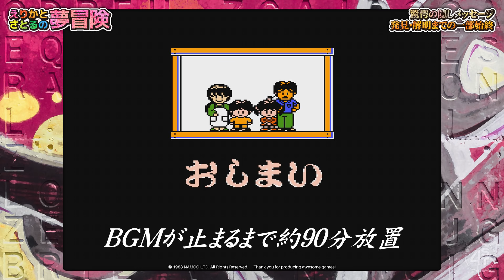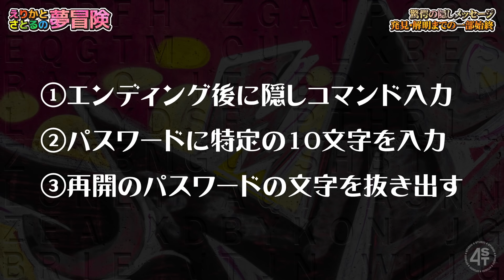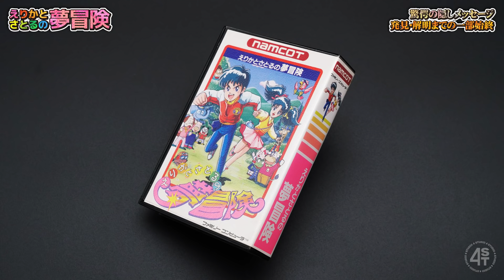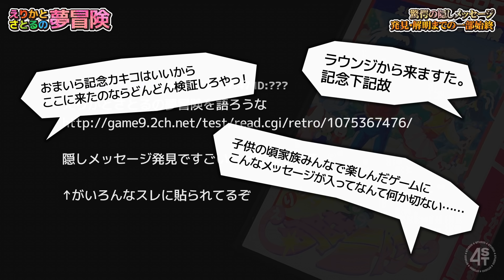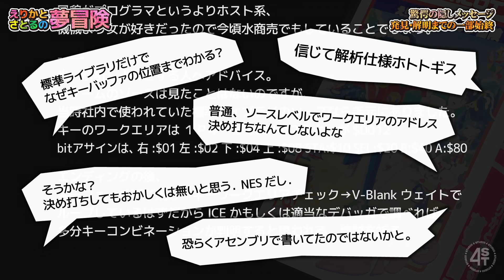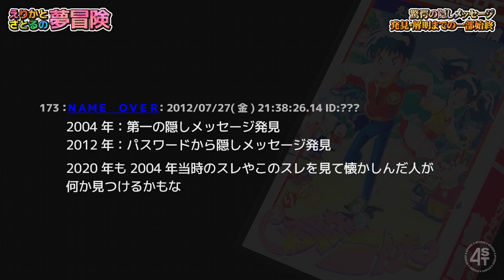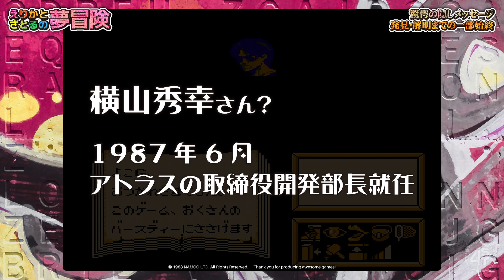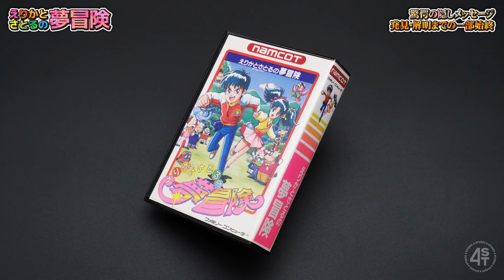えりかとさとるの夢冒険 隠しメッセージ発見･解析までの一部始終～新情報･ひでむしの正体･未解明のメッセージ｜ファミコン4大隠しメッセージの1つを巡る話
ファミコン、えりかとさとるの夢冒険の隠しメッセージが発見・解析されるまでの一部始終をご紹介。
さらには今回判明した新情報や、ひでむしの正体、ひでむしに名指しされていた人、未解明のメッセージまでいろいろと調査。

この動画は「あなたの知らないファミコン隠しメッセージの世界」のスピンオフです。未視聴の方は先にそちらをご覧いただくと、この動画がより分かりやすく面白くなるかもしれません。

隠しメッセージを自分でも探してみたいという方
◆えりかとさとるの夢冒険で学ぶ、隠しメッセージの探し方

リンク
◆えりかとさとるの夢冒険を語ろうな（2004年）
◆【必読】女神転生スタッフ対談 / 鈴木一也の邪教の館・出張インタビュー: サウンドクリエイター増子津可燦